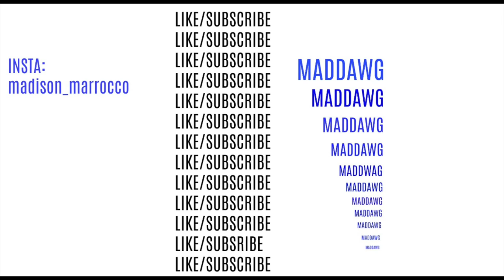VLOGMAS IN JERSEY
Trying youtube out! Let's see how it goes!